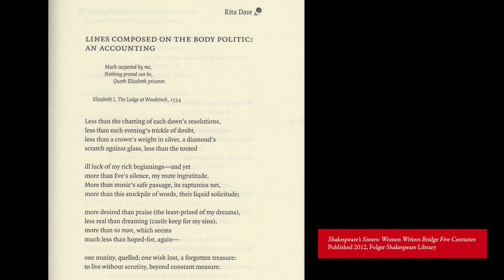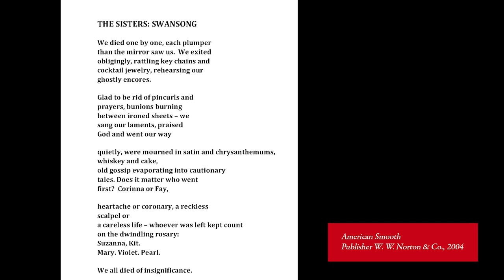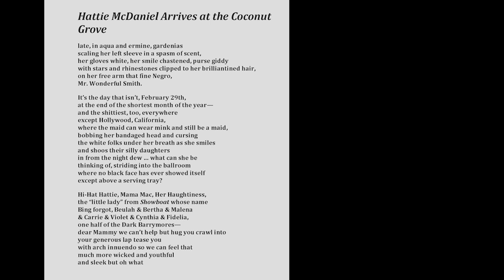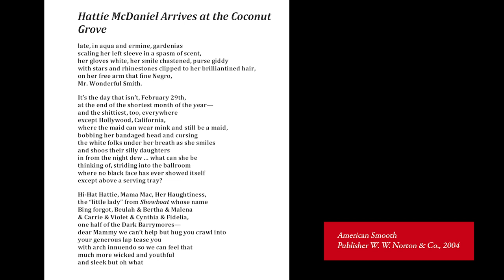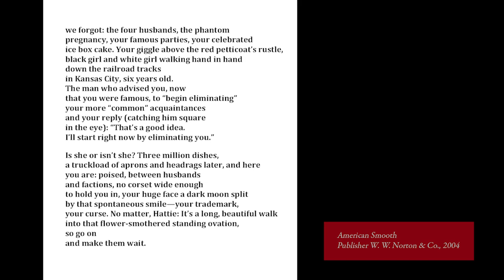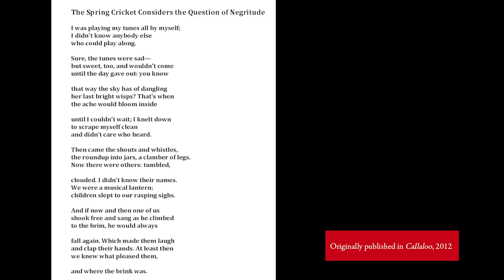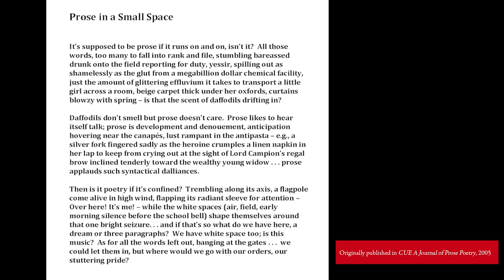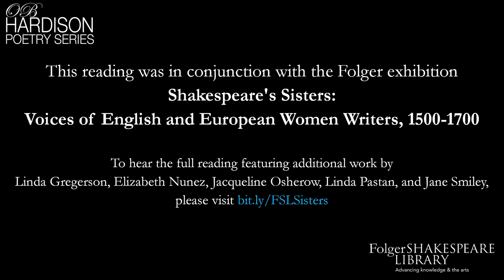ENCORES: Rita Dove reads from "Shakespeare's Sisters"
This week, Gigi Bradford shares work from an exciting Folger-wide program. In 2012, the Folger presented an exhibition entitled "Shakespeare's Sisters," highlighting the remarkable if less well known work of 15th- and 16th-century women from England and continental Europe.

To complement this retrospective, Folger commissioned work by modern women writers, collected in a limited edition, hand-bound chapbook entitled "Shakespeare's Sisters: Women Writers Bridge Five Centuries." The publication was assembled and edited by Bradford and Louisa Newlin, who created Folger’s long-running course for students focused on women’s writing through the centuries. In February 2012, they welcomed contributors to a special evening in the Folger’s reading room, where Rita Dove, along with Linda Gregerson, Elizabeth Nunez, Jacqueline Osherow, Linda Pastan, and Jane Smiley offered their work in response to their early antecedents.

Former U.S. Poet Laureate Rita Dove composed a response to three lines that Queen Elizabeth I carved into a window during a period of confinement. Dove reads this poem, along with four other poems from her past collections.

To listen to an audio recording of the full event,